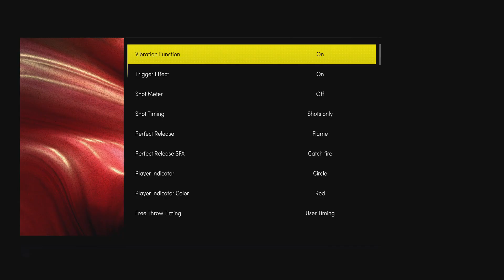NBA 2K22_20211113182503